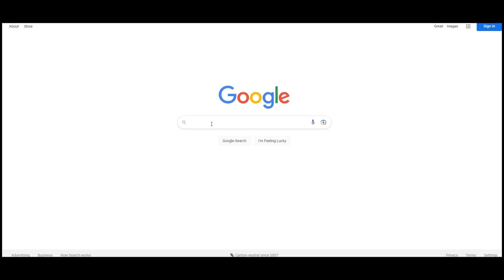I REPLACED TOTS MBAPPE WITH THE NEW GOAT SBC OF ULTIMATE TEAM!!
Use 'ovvy' for Big Discounts